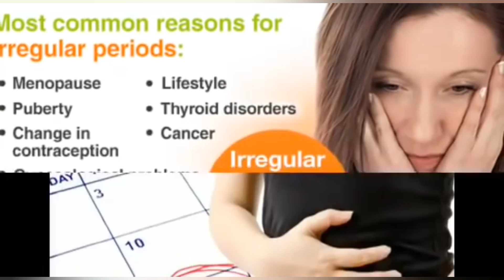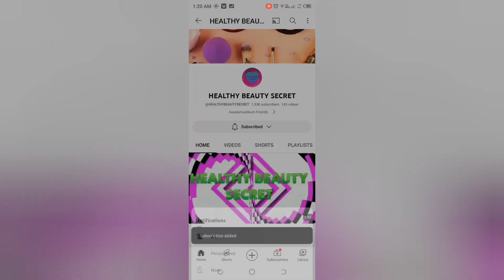How To Get Regular Periods Naturally in Tamil | irregular Period Home Remedies and Tips in Tamil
HEALTHY BEAUTY SECRET : How To Get Regular Periods Naturally in Tamil | Irregular Period Home Remedies and Tips in Tamil

மாதவிடாய் தள்ளிபோக காரணங்கள் Irregular Period Problems Natural Reason & Solution in Tamil

#3 நிமிடத்தில் என் தடைப்பட்ட மாதவிடாய் வந்துவிட்டது|irregular periods in tamil | Health tips in tamil

Solve Irregular Periods Naturally (Tamil) | Home Remedy For Irregular Periods | Treatment

irregular Periods Solution in Tamil | Irregular Period in Tamil

Menses problem tamil tips | Irregular period one day solution

ஒழுங்கற்ற மாதவிடாய் சரியாக வர இது 100% ஹெல்ப் ஆகும் | Home remedy for irregular periods in Tamil

ஒழுங்கற்ற மாதவிடாய் உள்ள பெண்களுக்கு மட்டும் இந்த வீடியோ| irregular periods in tamil

மாதவிடாய் பிரச்சினைக்கான எளிய தீர்வு | irregular periods remedy Tamil | tips for irregular period

How to get periods immediately in tamil

மாதவிடாய் சரியாக வர என்ன செய்ய வேண்டும் தீர்வுகள் Irregular Periods Problem

Menses Problem - Home Remedies for Irregular Periods | Health Tips in tamil

மாதவிடாய் தள்ளிப் போகுதா ?? அப்போ இந்த தப்ப செய்யாதிங்க !! | Natural Treatment For Irregular Periods

Home Remedy For Irregular Periods In Tamil | Best Remedy for Menstrual Problems தமிழில்

ஒழுங்கற்ற மாதவிடாய்க்கு என்ன காரணம்? தீர்வுகள் என்ன | Irregular Periods Issues